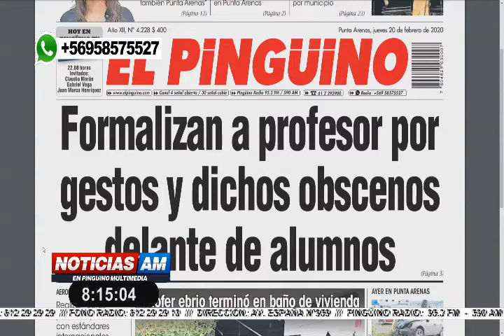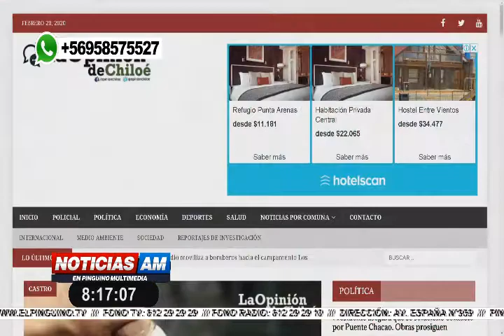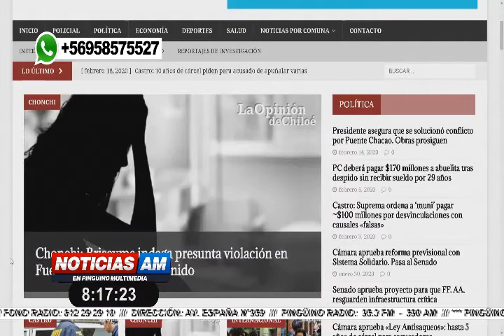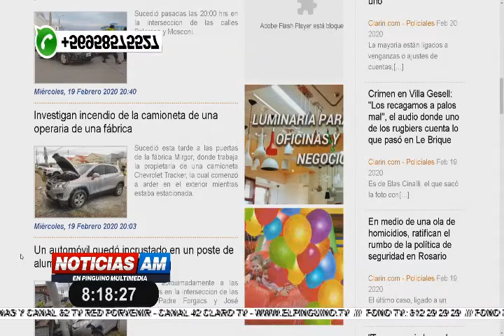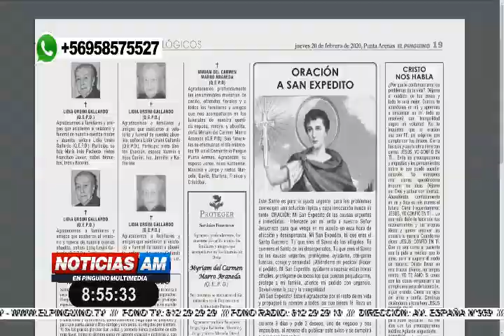Noticias AM en Pinguino Multimedia 20-02-2020